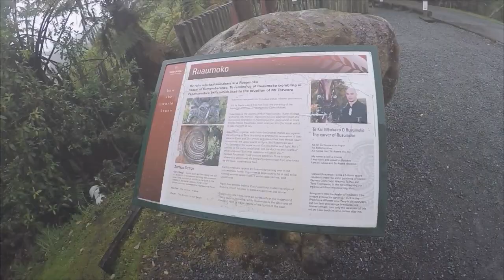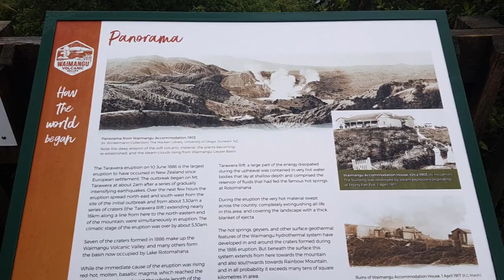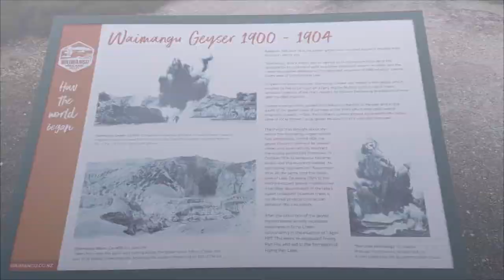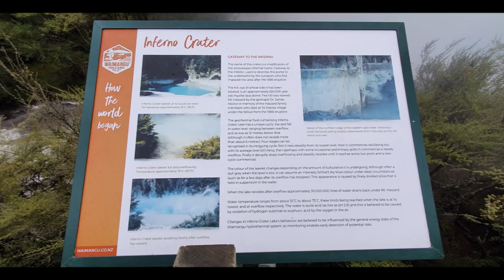Waimangu Volcanic Valley, New Zealand, 2019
Experience spectacular volcanic craters, enormous hot water springs, beautiful geothermal features, rare and unusual plant life, brilliantly coloured micro biology and a wide array of birds.

Geothermal wonders are certainly one of New Zealand's most important and iconic attractions. It is an interesting, beautiful, unusual place, and therefore a must-see and definitely worth your time and money.
See our trip to Waimangu Volcanic Valley in 2019.